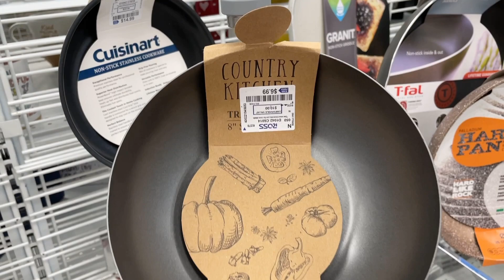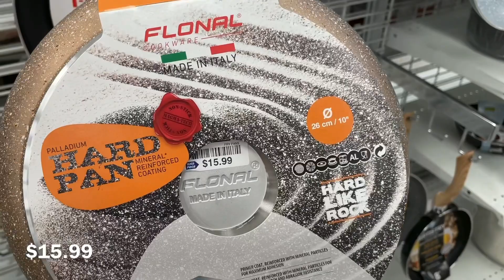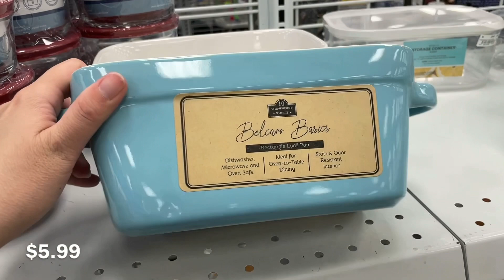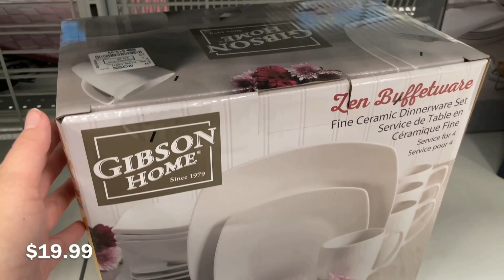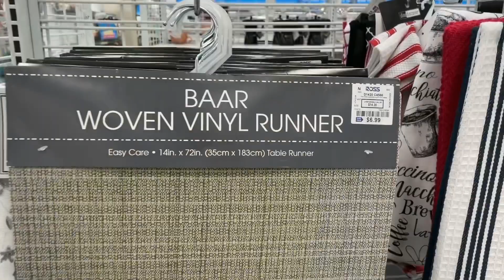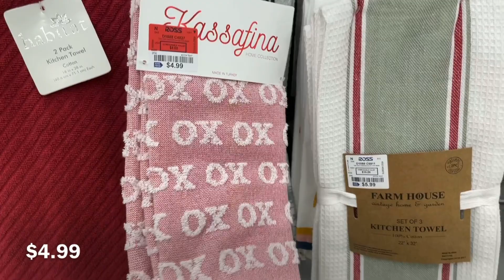✨ROSS DRESS FOR LESS✨ Kitchenware and Accessories/Mugs/Pots/Essentials Walk Through | Shop With Me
Hi everyone, come shop with me to Ross Dress For Less (Chino, California) for kitchenware, cookware and accessories, hope you enjoyed this walk through, please don’t forget to like and subscribe, thank you for your visit and support🥰🥰